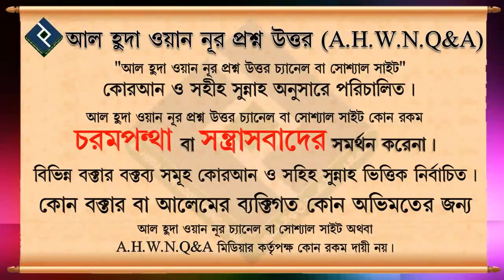খরগোশ খাওয়া ও এর ব্যবসা করা জায়েয কিনাI ᴴᴰ┇শায়খ বশির বিন আব্দুল্লাহ